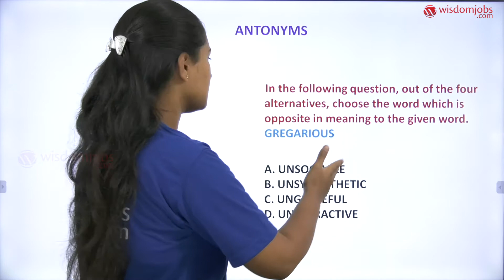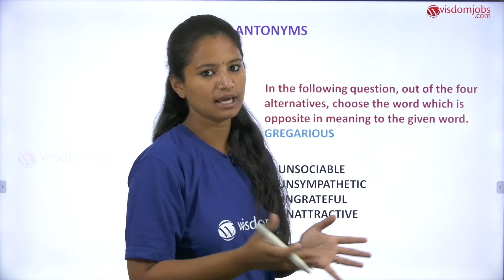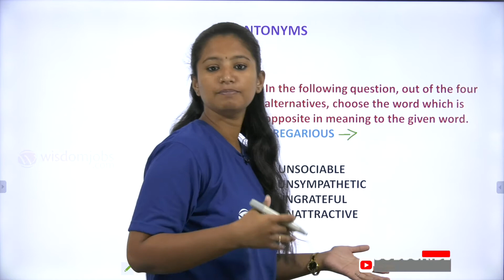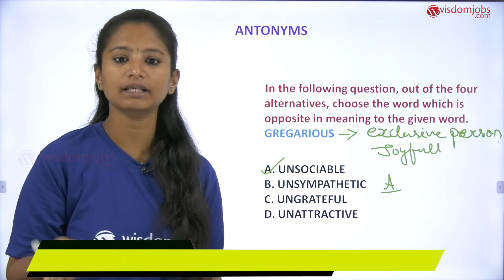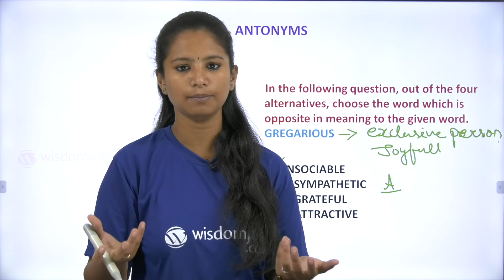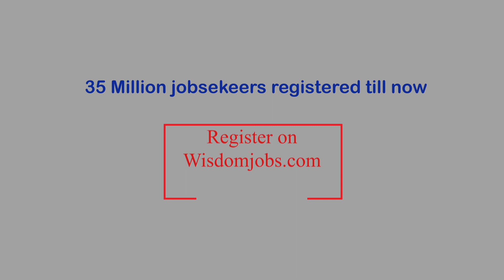English Vocabulary Antonyms MCQ's Part-1 | Tips and Tricks @Wisdom jobs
This video contains questions on Antonyms. This is the verbal ability questions and answers section on "Antonyms" with explanation for various interview, competitive examination and entrance test. In this video we explained a question on Antonym with detailed answer description, explanation are given and it would be easy to understand. You can practice this question on Antonyms Verbal Ability Questions or Online test related to Antonyms.
In the following question, out of the four alternatives, choose the word which is opposite in meaning to the given word.
GREGARIOUS
A. UNSOCIABLE
B. UNSYMPATHETIC
C. UNGRATEFUL
D. UNATTRACTIVE